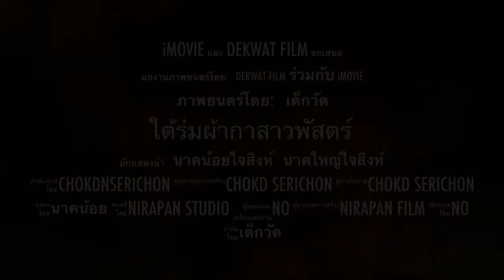Trial สามเณรใจสิงห์ รุ่น๘ HD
ตัวอย่างวิดีโอกิจกรรมโครงการบรรพชาสามเณรใจสิงห์ วัดป่าจริยธรรม ต.นาดอกคำ อ.นาด้วง จ.เลย ระหว่าง วันที่ ๒๕ มีนาคม - ๒๕ เมษายน ๒๕๕๖ หากท่านมีความประสงค์ในการสนับสนุนโครงการดีๆ สามารถสอบถามได้ที่ 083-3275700